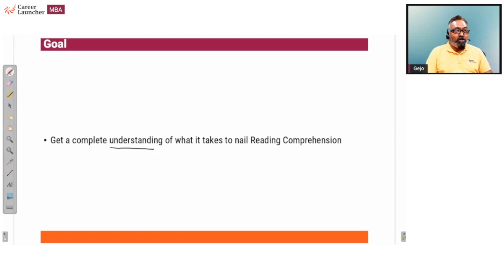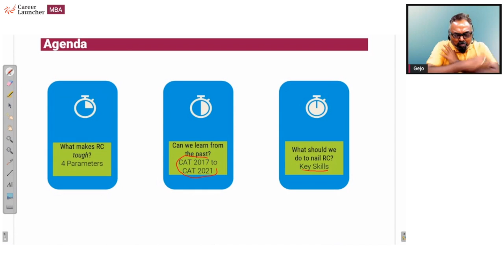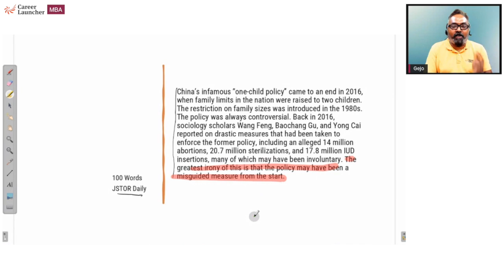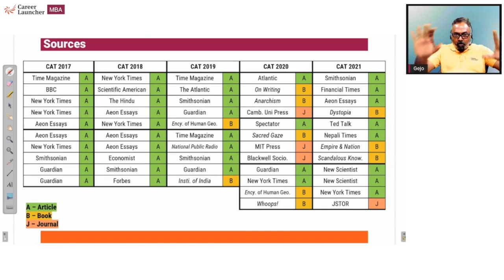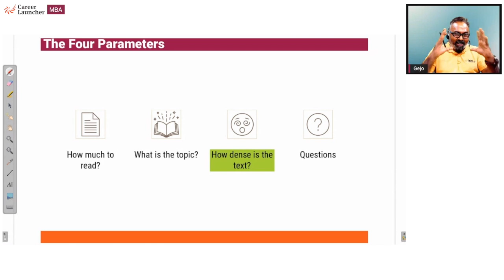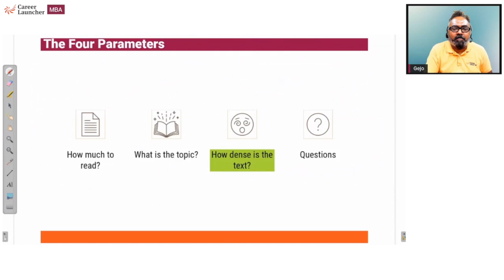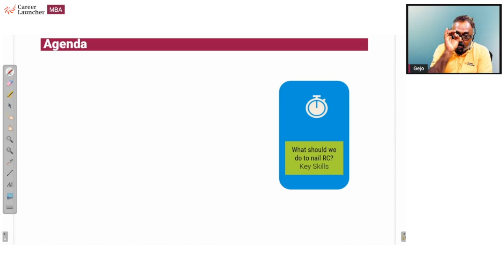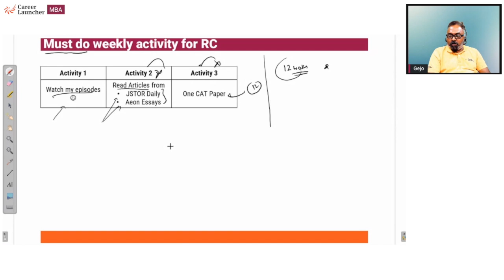What really is tested in CAT RC? | CAT Reading Comprehension | Career Launcher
RC is one of the key sections in CAT. In this episode, Gejo Sreenivasan (IIM-C Alum) does an in-depth analysis of CAT exams from the year 2017 to 2021 through which he tries to explain what is really tested in CAT RC. This session is a must-watch session for all the CAT aspirants who are struggling to score well in RC.

Welcome to Career Launcher where 'enable individuals to realize their potential and make their career dreams come true.

Career Launcher has more than 200 centers across India and runs various programs - offline, online, test series, self-prep programs
For Offline Programs:
Contact your nearest CL centre

Self-Guided Programs : VARC1000, DILR1000, QA1000 will be launched soon

To get regular updates on MBA exams, join our Official Telegram group